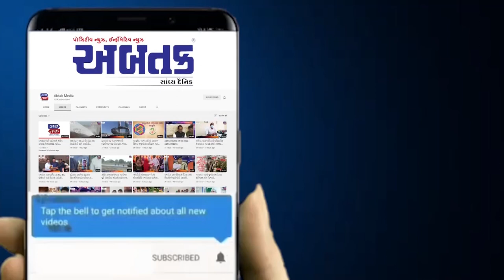રાજકોટ : ગેરકાયદે બાંધકામ પર મનપાની લાલ આંખ, બુલડોઝર ધણધણ્યું